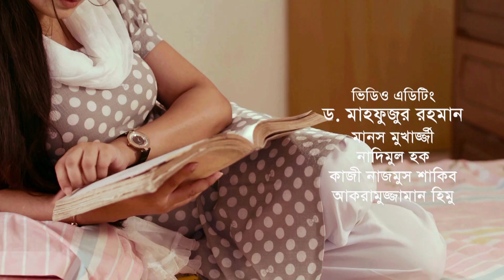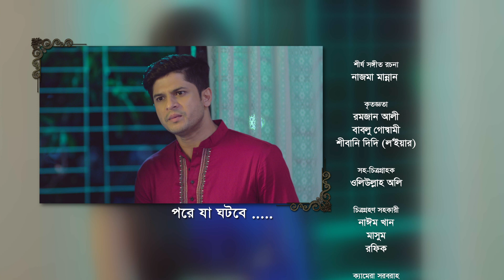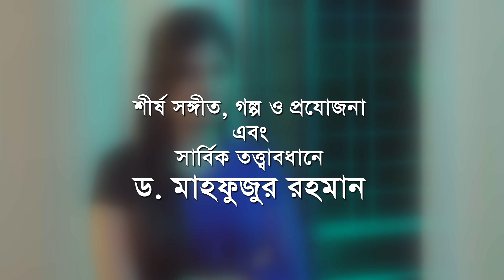Smiritir Alpona Anki | স্মৃতির আল্পনা আঁকি | Niloy | JS Himi | ATN Bangla Mega Serial 2021 I EP -416